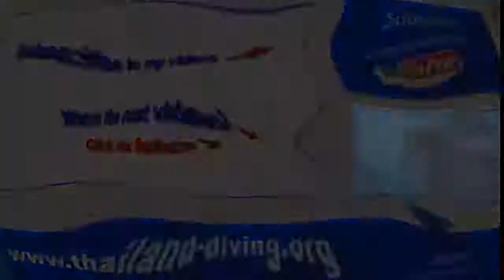☀Croisière Plongée Scuba Similans, Manta Queen 7, 5j/5n, îles Koh Bon Koh Tachai et Richelieu Rock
Thailanddiving Croisière Plongée Scuba îles Similan, Manta Queen 7, de 5 jours et 5 nuits pour les îles Koh Bon Koh, Tachai, Richelieu Rock et l’épave du Boon Sung en Thaïlande

Croisière de 5 jours et 5 nuits pour les îles Similan, Koh Bon, Koh Tachai, Koh Surin, Richelieu Rock et l’épave du Boon Sung en Thaïlande
Le bateau accueille 22 personnes en chambres confortables, climatisées en cabines 2 lits doubles superposés et 4 cabines en 2X2 lits doubles superposés

Notre bateau est en bois et fait 26 mètres de long et 5 mètres de large avec 4 instructeurs de plongée et 6 membres équipages.

Il y a beaucoup d'espace pour profiter du temps libre entre deux plongées dans le salon avec HD-TV, salle à manger ouverte ou sur la grande terrasse.
Tous les repas à bord sont servis sous forme de buffet fraîchement préparé par le chef à bord. Des collations et des fruits sont servis entre les plongées. Le canot pneumatique vous donne l'occasion de passer un peu de temps sur les belles plages.

Le Nitrox est également disponible à bord, ainsi que des cours Nitrox (EAN) beaucoup plus.

Dans les 19 pays de plongée classé mondialement, la Thaïlande est la première destination de plongée.

PLONGE - MANGE - DORT – REPETE
Cabines climatisées 1 lit double
Cabines climatisées 2x2 lits superposés
Cabines climatisées 2 lits séparé

CE QUI EST INCLU:
Frais des Parcs nationaux et de plongée pour les iles Similans et Surin
Le matériel de plongée de haute qualité
Tous les repas, les fruits et les collations
Les boisons : l'eau, du thé et du café
Un guide de plongée expérimenté
Des petits groupes de plongée de 5 ou moins
Torche pour les plongées nocturnes
Serviette

CE QUI N’EST PAS INCLU:
Équipement de plongée
Boissons gazeuses
Bières
Transfert

LES REPAS A BORD
Nous sommes fiers d'offrir une des meilleures cuisines thaïlandaises à bord de notre flotte.
Néanmoins, nous offrons une variété de plats occidentaux, aussi, pendant votre croisière.
Nous sommes en mesure de répondre aux Végétariens, végétaliens et sur tous nos bateaux nous avons interdit l'utilisation de Glutamate mono sodique.
Si vous êtes allergique s'il vous plaît faite nous le savoir
Pour plus d'informations ou des exigences particulières s'il vous plaît nous contacter.

Itinéraire
Départ de Nuit:
18h30 Check in d’arrivée
20h00 Départ vers l'embarcadère
20h30 Briefing général du bateau
20h45 Répartition des cabines
21h00 Mise en place de l’équipement
21h30 Dîner à bord

JOUR 1, 2 3 et 4:
07h00 Réveil
07h10 Café et toast
07h30 Règle de sécurité / Briefing plongée
08h15 Briefing plongée
10h00 Petit déjeuner
11h45 Briefing plongée
13h30 Déjeuner
15h30 Briefing plongée
17h00 Snacks
18h15 Briefing plongée
20h00 Dîner

JOUR 5:
05h45 Réveil
05h55 Café et toast
06h15 Briefing plongée
08h00 petit déjeuner
09h00 Briefing plongée
11h15 Briefing du départ
11h45 Déjeuner
13h15 Briefing plongée
14h30 Snacks
16h00 Transfert au magasin de plongée
16h30 Transfert à votre Hôtel

 🙈 MAIS QUI C'EST CELUI LA?